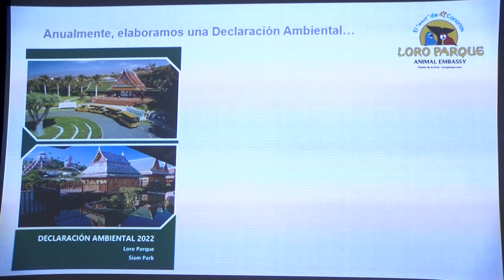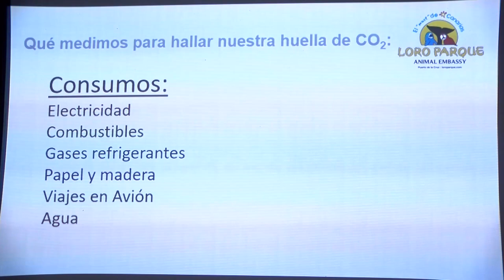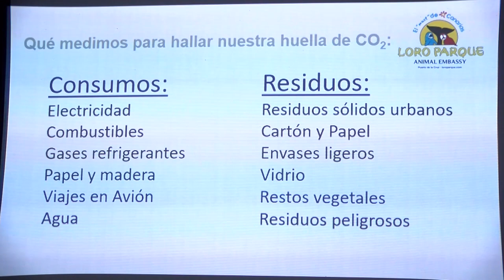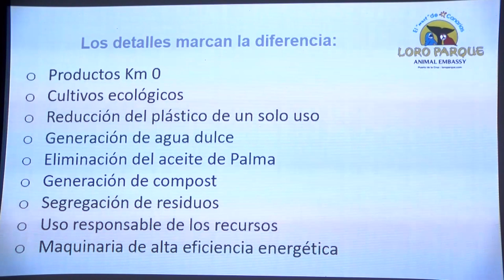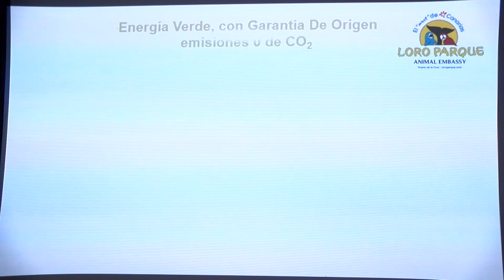ℹ️ Informativos Canal 10📺 | LORO PARQUE | Primer zoológico del mundo con huella de carbono negativa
LORO PARQUE - Primer zoológico del mundo con huella de carbono negativa